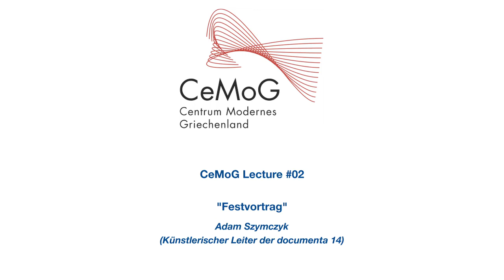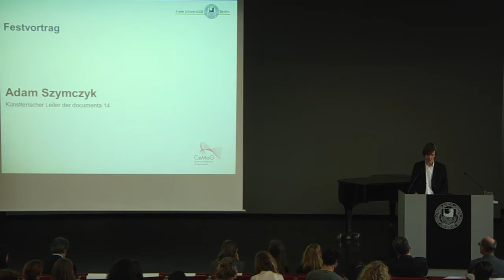CeMoG Lecture #02: Adam Szymczyk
Adam Szymczyk, der Künstlerische Leiter der documenta 14, gilt als Kurator, dessen Tätigkeit sich stets am Puls der Zeit bewegt. Mit seiner Entscheidung, die documenta 14 gleichberechtigt in Athen und Kassel stattfinden zu lassen, wird diese Einschätzung eindrucksvoll bestätigt, zumal der provokative Arbeitstitel der Ausstellung, Lernen von Athen, die aktuellen Vorstellungen von der „griechischen Krise“ mit einem Fragezeichen versieht. In seinem Vortrag am 26. Juni 2015 stellt der diesjährige Festredner der CeMoG-Lecture den Ansatz der kommenden documenta vor, die die Lernrichtung von Lehrer und Schüler umdreht und die „griechische Krise“ auf die wirtschaftlichen, politischen, gesellschaftlichen und kulturellen Dilemmata bezieht, mit denen sich Europa heute konfrontiert sieht.